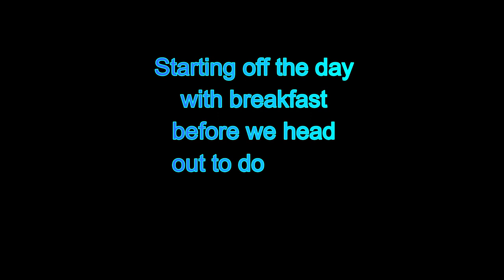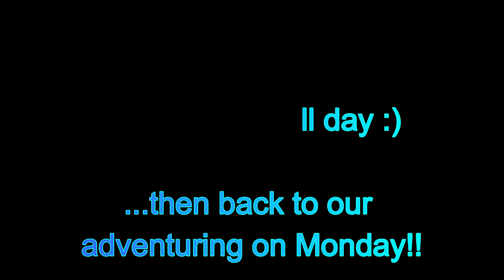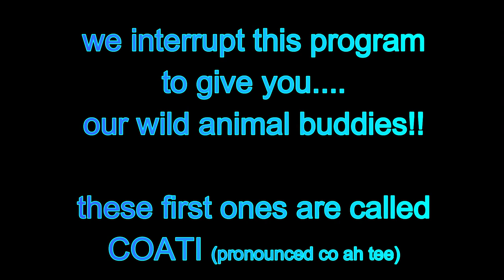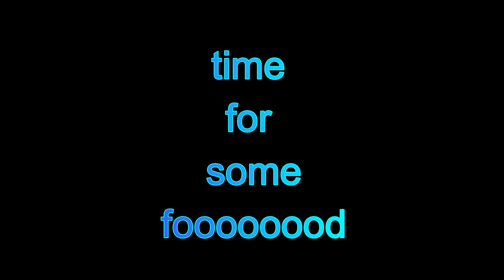We caught the fish that killed Nemo's Family! | MEXICO TRAVEL VLOG part 4 of 4 | FISHING + TULUM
Our Trip concludes in this video! We had so much fun and hope you all enjoyed! We have plenty more ideas and travel videos coming your way in the near future! Thank you for all of the fun so far!

Equipment:
Camera: CanonEOS-50
Microphone: M-1 Video Microphone for DSLR
Editing software: Filmora 9

Along with great videos, Taylor also sings!